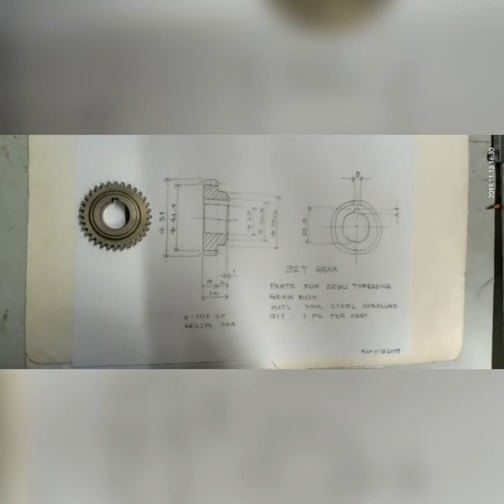Inside a Lathe Machine Gear Threading Box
A few gears damaged due to incorrect shifting and meshing of gears while the machine is running and it resulted to broken gear tooths and needed to be repaired immediately. The work began by dismantling the entire gear shaft assembly that has been damaged. Broken tooths have been restored, reassembled and realigned the gear box back to its original position until it is ready to be use again.